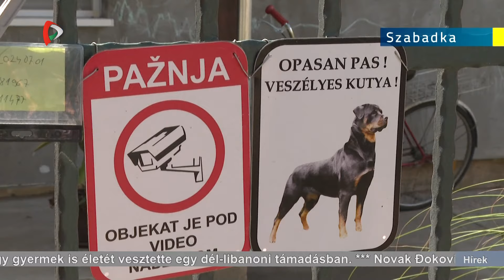Híradó – 2024.07.29. 17.30h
A Híradó főbb témái:

- Emlékünnepséget szerveztek az aracsi pusztatemplomnál
- Az év eleje óta 257-en haltak meg közlekedési balesetben Szerbiában
- Szándékosan mérgezhetik a házikedvenceket Szabadkán
- Egy gyermek is életét vesztette egy dél-libanoni támadásban
- Novak Đoković két szettben legyőzte Rafael Nadalt az olimpián
- Vereséget szenvedett idegenben a TSC